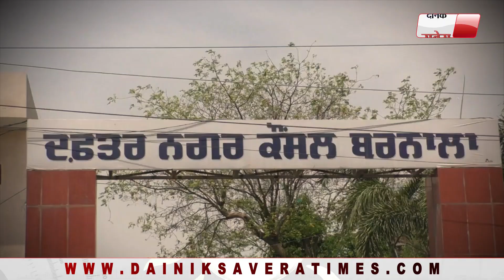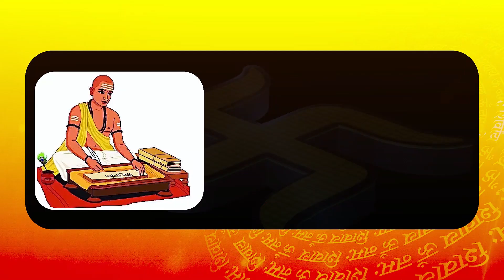Barnala में नगर कौंसिल के प्रधान को कांग्रेसी लीडर Kewal Dhillon ने किया सम्मानित